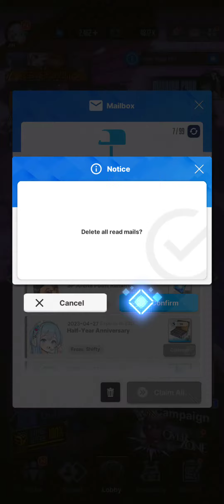[Goddess of Victory: Nikke - SEA] Event: Half Anniversary Gift x Dorothy Pull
--- Gift:
Rei

--- Pilgrim Pick Up Banner:
Dorothy